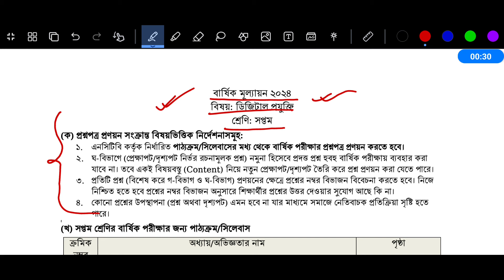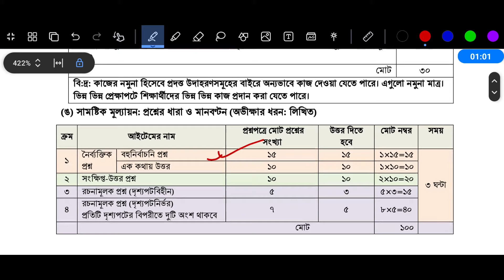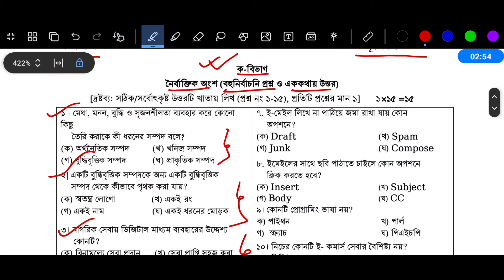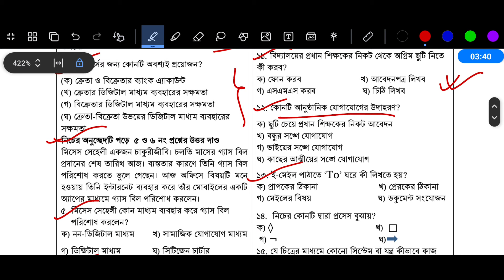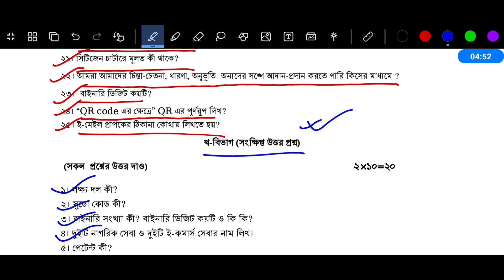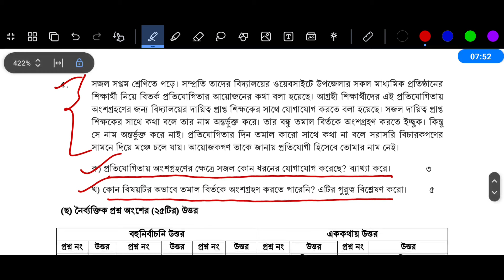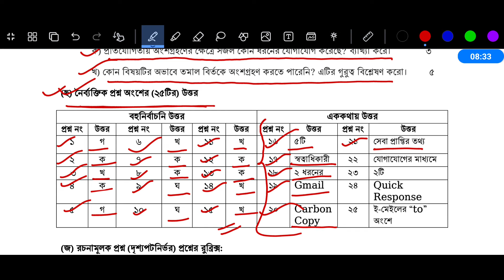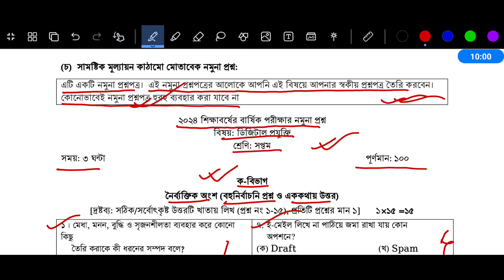৭ম শ্রেণি ডিজিটাল প্রযুক্তি বার্ষিক পরীক্ষার প্রশ্ন ২০২৪ | Class 7 Digital Projukti Annual Exam 2024